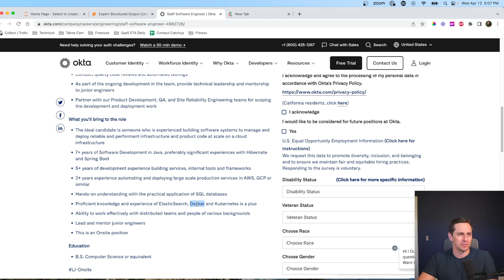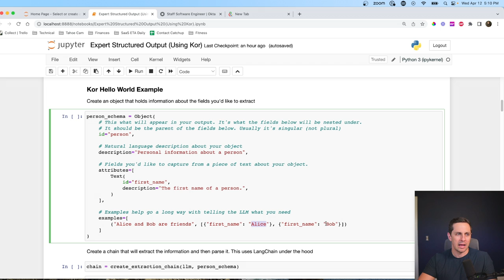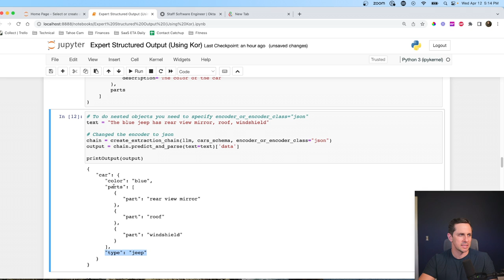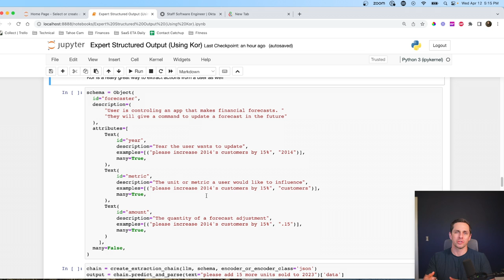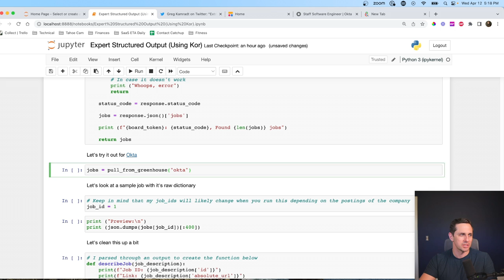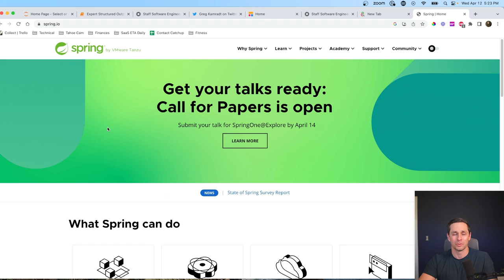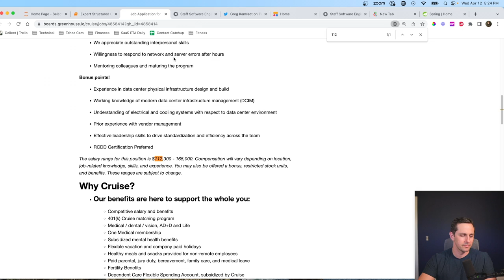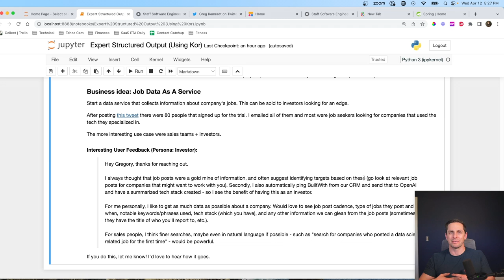Use LLMs To Extract Data From Text (Expert Mode)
0:00 - Intro
0:24 - Kor Intro
0:54 - Code
1:29 - Kor Hello World
3:47 - Extract Multiple Fields
5:02 - Working with lists
6:35 - Structuring User Intent
7:59 - Real World Example (OpeningAttributes)
11:50 - Extract Salary Information
13:21 - Get Token Pricing
13:56 - Productionize To Dos